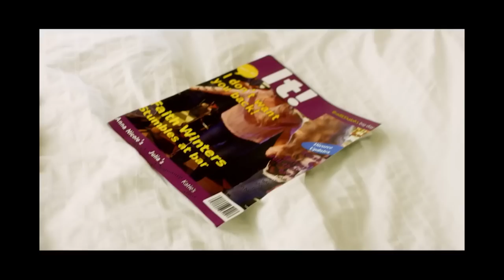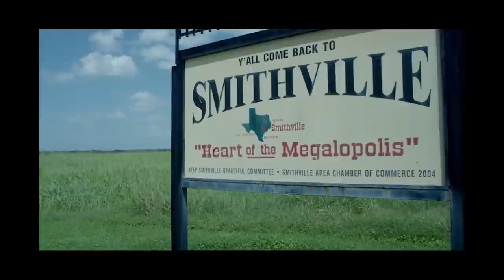Runnin' From My Roots Trailer - Janelle Arthur, Nia Sioux, Leigh-Allyn Baker, Aaron O'Conell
Following a very public fall from grace, country music star Faith Winters seeks refuge in her rural Texas hometown, where she rediscovers feelings for her high school sweetheart, the local pastor. But the homecoming is bittersweet.

CAST: Janelle Arthur, Aaron O'Connell, Nia Sioux, Leigh-Allyn Baker, Patrick Muldoon, Deana Carter, Janine Turner, Joel Rush, Dallas Lovato, Neal McCoy

Directed By:  Nancy Criss

Faith Winters movie, Faith Winters redemption, country music, high school sweetheart, local pastor, forgiveness, finding happiness, inspiring movie, emotional journey, Janelle Arthur, Aaron O'Connell, Nia Sioux, Leigh-Allyn Baker, Patrick Muldoon, Deana Carter, Janine Turner, Joel Rush, Dallas Lovato, Neal McCoy.